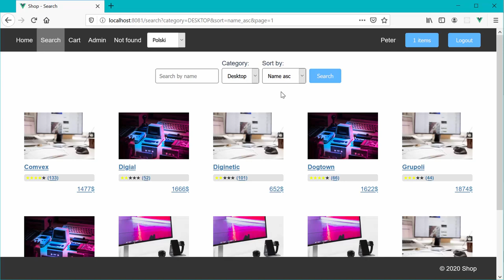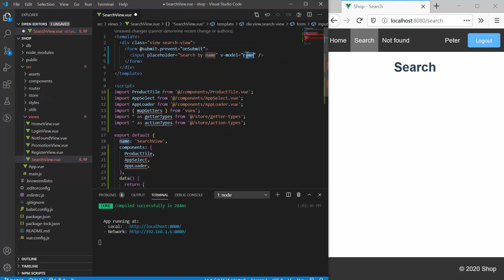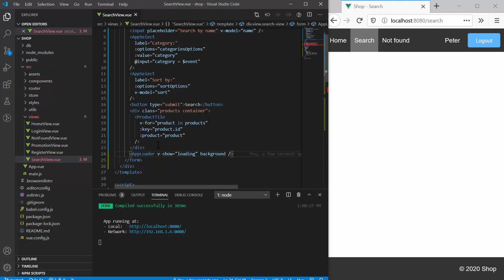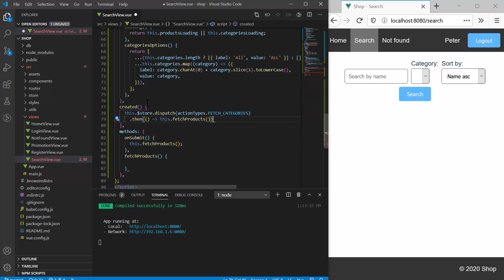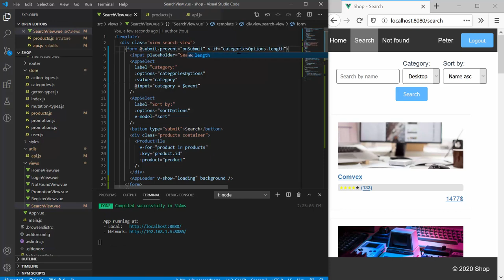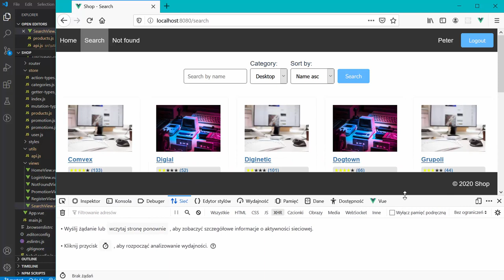Vue.js - widok search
Frontend development należy do najszybciej rozwijających się gałęzi informatyki. Nic w tym dziwnego - żyjemy w erze aplikacji internetowych, stron typu SPA, gdzie wiele operacji ma miejsce po stronie klienta. Projektowaniem tego typu stron i aplikacji zajmują się frontend developerzy - programiści operujący zwykle w JavaScripcie wspomaganym którymś z frameworków. Spośród nowoczesnych frameworków wybierany jest najczęściej jeden z trzech: React, Angular albo Vue.js.

Vue.js, podobnie zresztą jak React i Angular, zalicza się do frameworków służących budowaniu interfejsu użytkownika. Pozwala równie dobrze kreować proste komponenty, jak skomplikowane, skalowalne aplikacje typu SPA (single-page application), o ile oczywiście potrafi się korzystać z Vue.js w powiązaniu z dodatkowymi narzędziami i bibliotekami. Jedną z najbardziej skomplikowanych aplikacji, które można zbudować z wykorzystaniem Vue.js, jest sklep internetowy i na nim właśnie skupimy uwagę w trakcie tego kursu. Szkolenie ma charakter czysto praktyczny, dlatego na koniec jego uczestnik uzyska w pełni sprawny kod aplikacji, którą wystarczy połączyć z serwerem, by otrzymać sprawny produkt.

Żądny wiedzy?